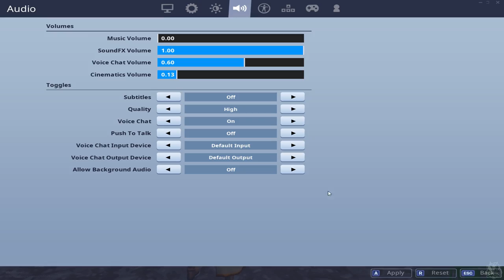Season 8 is AMAZING - Controller Gang on PC wins!